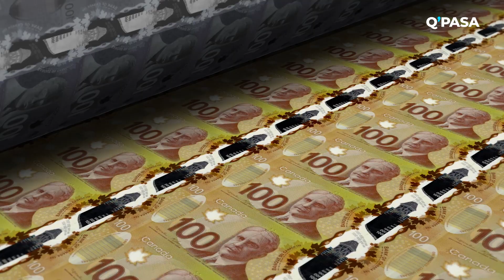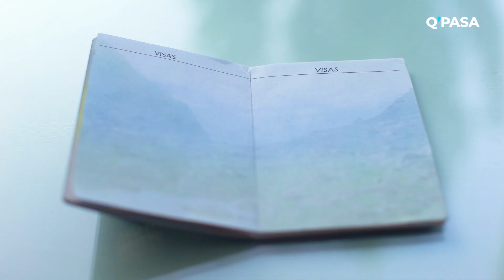Canadá se convierte en el destino preferido para emigrar de los latinoamericanos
Durante Varios Años Consecutivos, La Organización De Naciones Unidas (ONU) Ha Declarado Canadá Como Uno De Los Mejores Lugares Del Mundo Para Vivir Gracias A Sus Índices De Prosperidad Económica Combinada Con Niveles De Educación Y Expectativa De Vida.